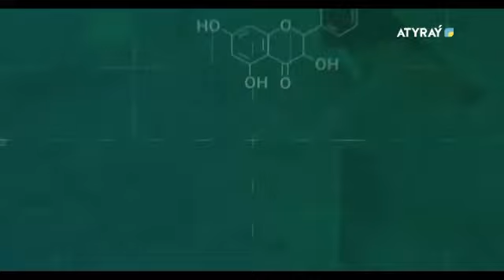Онлайн емхана: Қызылша - жедел жұқпалы ауру